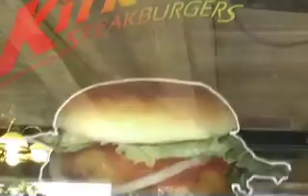Kirk's Steakburger Segment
In Focus takes on Big Fat Kirk in exposing his STEAKBURGERS OF OPPRESSION.  Adam and Edwin report.